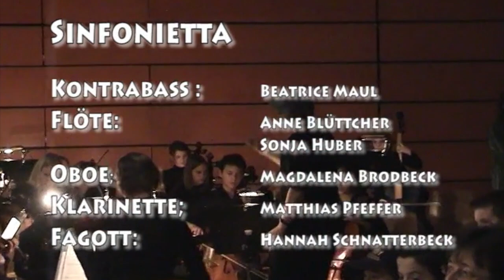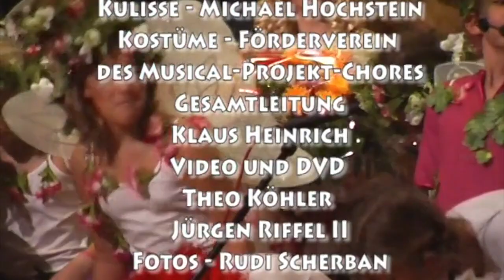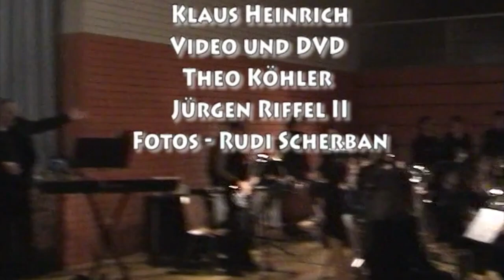Was für ein Applaus - Musical "Der kleine Mombotz", Waldseehalle Forst/Bruchsal,Musical-Projekt-Chor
24 Jahre (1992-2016) Musical-Projekt-Chor für Kinder u. Jugendliche mit Klaus Heinrich Auszeichnung: 2010 Preisträger beim Wettbewerb der Stiftung Kulturelle Jugendarbeit des Ministeriums für Kultus, Jugend und Sport Baden-Württemberg mit dem Musical „Magnus Moll und der geheimnisvolle Spiegel“

Die Musik- und Kunstschule Bruchsal mit Außenstelle Forst hat bei der Musicalproduktion
"Der kleine Mombotz" bei der Premiere in der Waldseehalle in Forst am 22.Oktober 2005 in Kooperation mit dem Musical Projekt Chor Forst das Stück auf die Bühne gebracht.
"Der kleine Mombotz" ein Musical von Wolfgang König und Veronika te Reh

Musical Projekt Chor Forst/Baden
Inszenierung: Astrid Siebe-Wagner
Leitung Sinfonietta: Irene Schultz-Neumann
Kulisse und Kostüme: Team des Musical Projekt Chor e.V.
Gesamtleitung: Klaus Heinrich

Musical - Projekt -Chor Forst/Bruchsal
Chorleiter Klaus Heinrich - Gesamtleitung Klaus Heinrich
Musicalaufführungen der Kinder- und Jugendchöre Forst
2010: Preisträger beim Wettbewerb „Musicalproduktion und Videodokumentation“.
Ausgezeichnet wird das Musical „Magnus Moll und der geheimnisvolle Spiegel“ beim
Wettbewerb der Stiftung Kulturelle Jugendarbeit des Ministeriums für Kultus, Jugend und
Sport Baden-Württemberg.

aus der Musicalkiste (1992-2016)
Musiktheateraufführungen
Kinder/Jugendmusicals:

* 1995:  ''Noah'', Komponist: Ulrich Gohl
* 2005: ''Operettengala – Im Weißen Rössel'' Mitwirkende: Frauen- und Männerchor MGV 1882 „Frohsinn“ e.V. (Dirigent: Bernhard Riffel), Kinder- und Jugendchor (Chorleiter: Klaus Heinrich)
Barbara Schatz
* 2009: ''Spray Attack (mit Buggis-Big-Band)'', Musik und Songtexte: Christoph Hempel, Libretto: Nina
Schindler
* 2010: ''Magnus Moll'', Musik und Text: Gitte Henneges